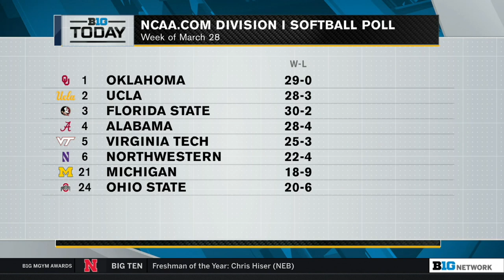Softball - Kate Drohan B1G Today Interview (3/31/22)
Northwestern Softball head coach Kate Drohan speaks with Dave Revsine on B1G today on March 31, 2022.